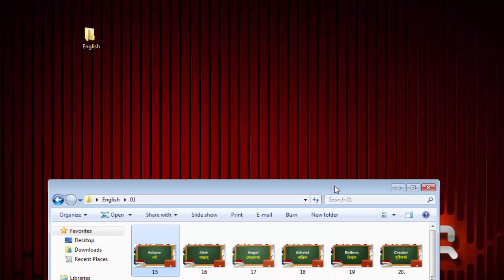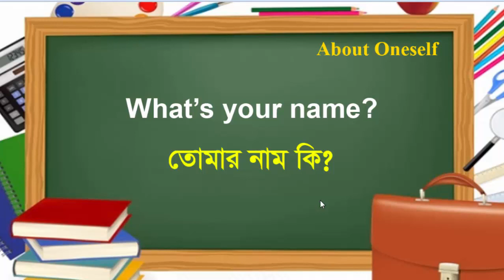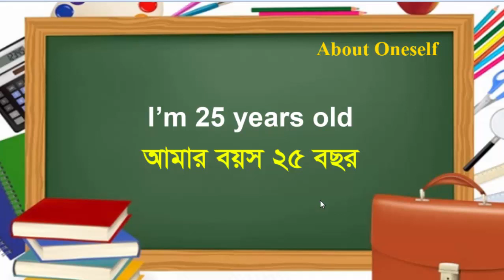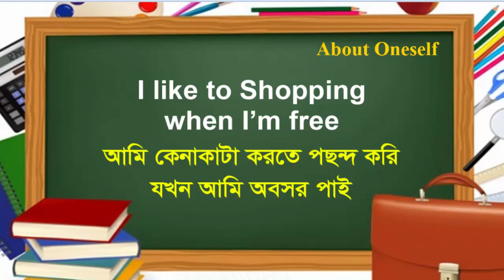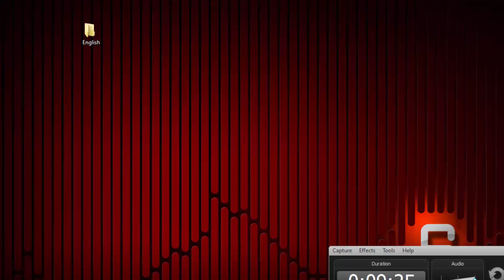Religion Related Vocabulary with English to Bangla.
Religion Related Vocabulary with English to Bangla. English to Bangla words and Sentence for New comer in Abroad. Learn English Language with Bengali for beginners common words and Expressions Full English to Bangla  Tutorial. English Lessons For Beginners with Bangla. Basic English to Bangla Conversation. This video I am showing how to tell about English Language with Bangla. English Language with Bengali. Basic Religion Related words with Bangla . It’s will be very helpful for all worker. English to Bangla Speaking. English To Bangla For Beginners Video Tutorial. Some necessary Conversation English to Bangla. Religion Related Vocabulary with English to Bangla

Thanks For